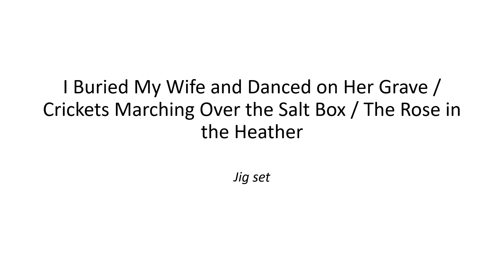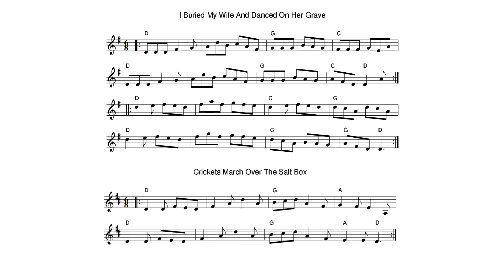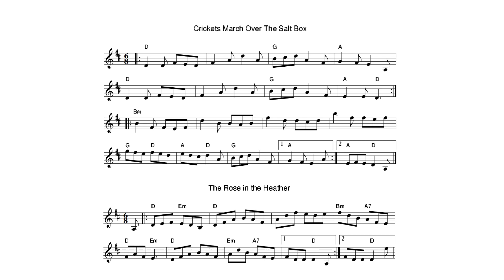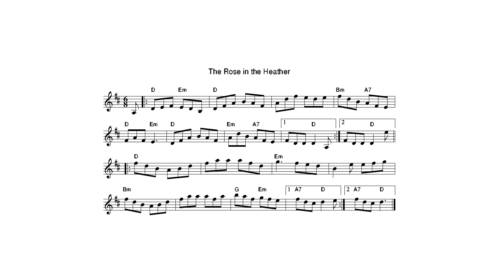New jig set: The Buried Set with sheet music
Contains 3 jigs: I Buried My Wife and Danced on Her Grave, Crickets Marching Over the Salt Box, and The Rose in the Heather.  Played on tenor banjo and guitar by Andrew Snyder